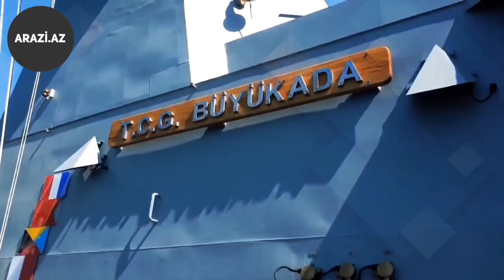🟥 Milgem projesi Türkiyənin dənizdəki gücü hərbi gəmiləri | Hərbi texnologiya